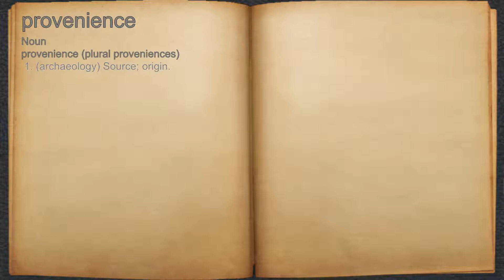What does provenience mean?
A spoken definition of provenience.

Intro Sound:
Typewriter - Tamskp